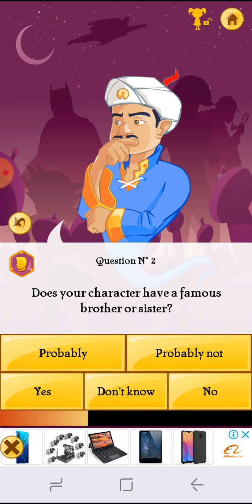Finding Mythpat on akinator EP 1